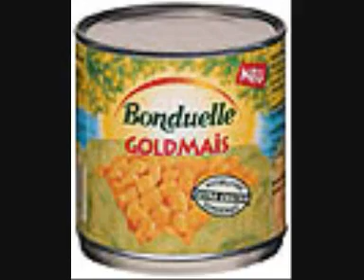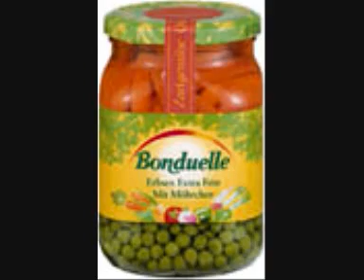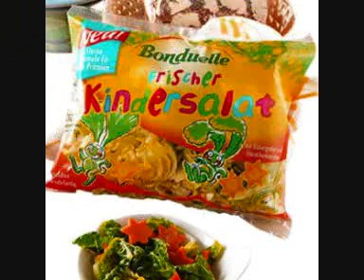Wings of Death Bonduelle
das ist die vollversion unseres bonduell songs, nach harter arbeit und 3 proben ist das das ergebniss